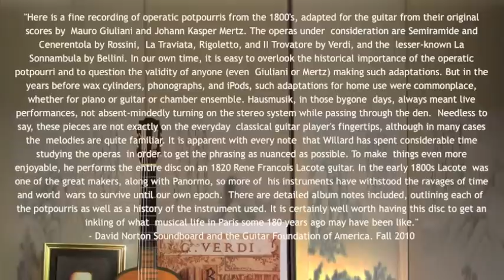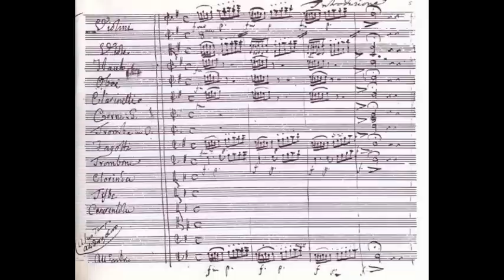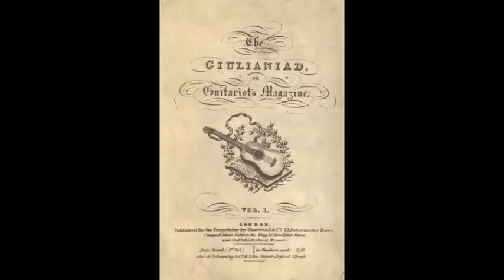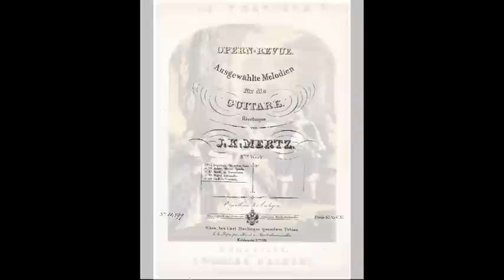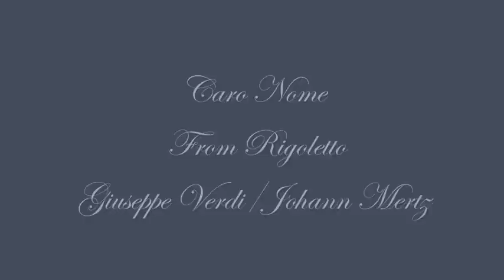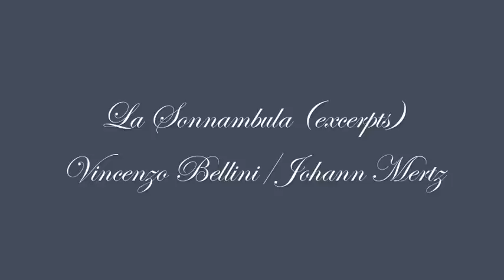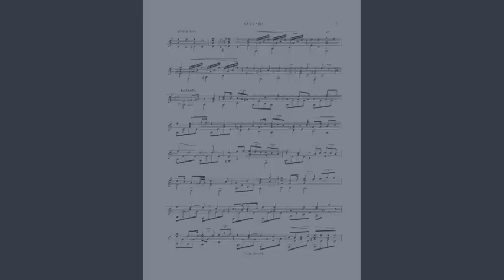Night At The Opera - Jerry Willard 19th Century Guitar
Jerry Willard's Night At The Opera - available at Lyrichord Discs On his fourth solo Lyrichord album, guitarist Jerry Willard brings us several best loved themes from the operas of Rossini, Verdi and Bellini and they are given a virtuoso treatment in rarely performed guitar arrangements by Mauro Giuliani 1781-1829 and Johann Mertz 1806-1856. Mr. Willard plays an original instrument tuned to low pitch A=415 made by one of the greatest guitar makers of the early 19th century: Rene Francois Lacote Paris 1820.